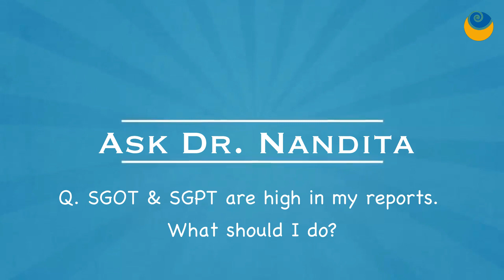Ask Dr. Nandita- SGOT & SGPT (Liver Function Tests) are high in my reports. What should I do?